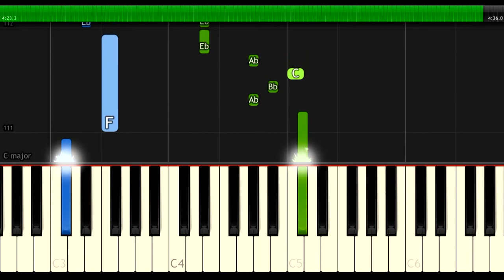LMFAO - "Party Rock Anthem" 100% EASY PIANO TUTORIAL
How To Play  "Party Rock Anthem" By LMFAO 100% EASY PIANO TUTORIAL